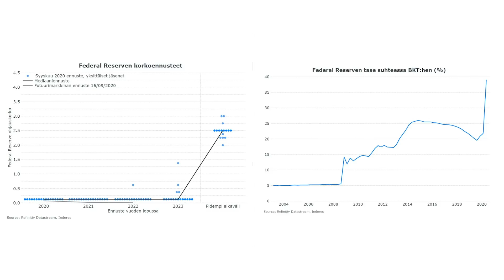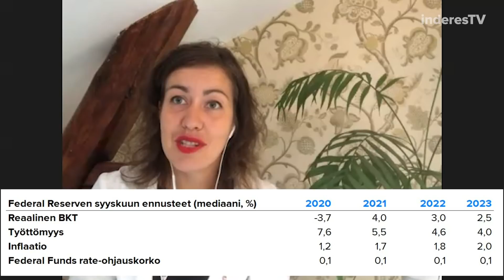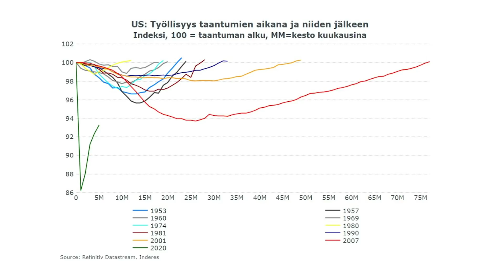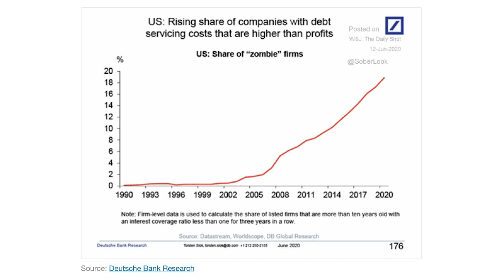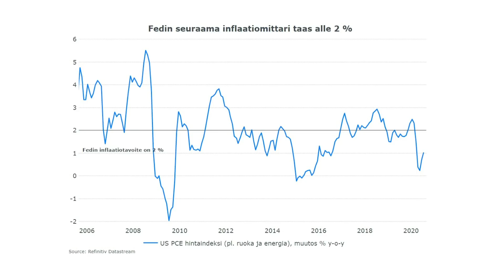Koronnostoja ei näy mailla eikä halmeilla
USA:ssa koronnostoja ei tulla näkemään edes vuonna 2023, mikäli Fed pysyy osoittamallaan korkopolulla. Ultra-elvyttävällä rahapolitiikalla on kuitenkin kääntöpuolensa. Ekonomisti Marianne Palmu kommentoi.

-Videon aiheet-
00:00 Intro
00:26 Fed sementoi nollakorot vuosiksi
02:06 USA:n talouskuva
03:28 Elpymistahti lyö verkkaisemmin
04:00 Kritiikkiä peliin
07:05 Ympäripyöreä inflaatiotavoite